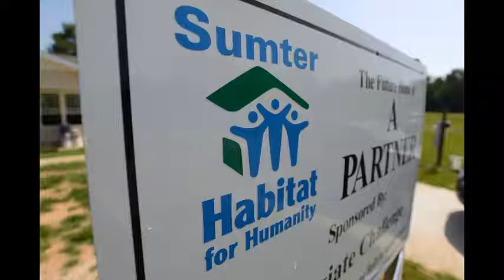fha loans springfield il - 2018 - 5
If You are trying to find the best open house to go to this weekend.

fha loans springfield il -